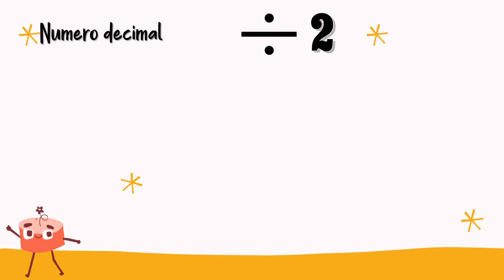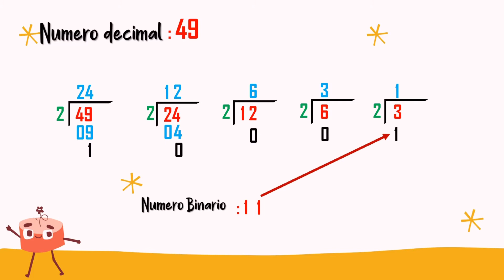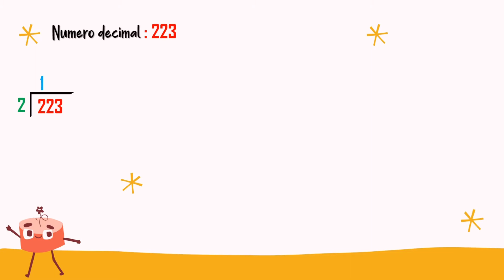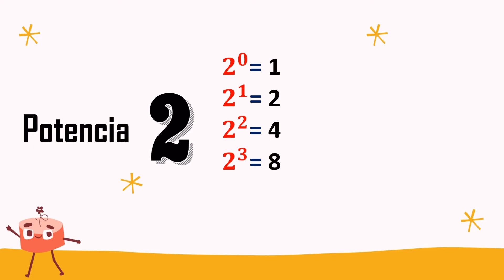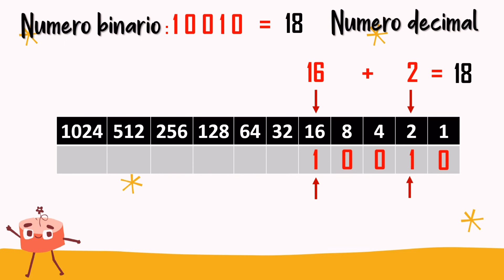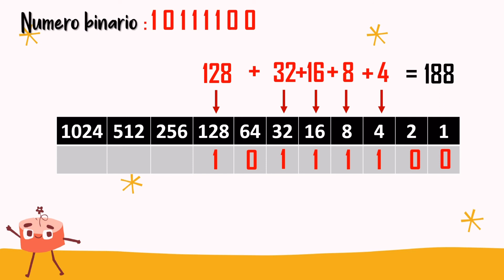Conversión de Binario a Decimal y Decimal a Binario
Procedimiento para convertir los números binarios a decimales y decimales a binarios con ejemplos claros y sencillos.